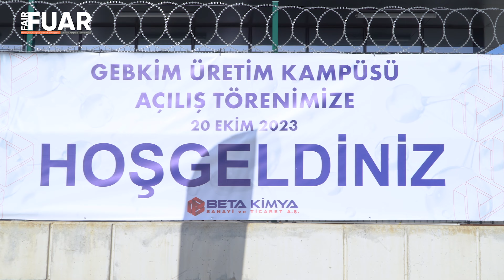Beta Kimya Gebkim Üretim Kampüsü açılış töreni, Kocaeli Beta Kimya Fabrikası’nda törenle açıldı.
Kocaeli Gebze (Kimya) İhtisas Organize Sanayi Bölgesi’nde (GEBKİM) faaliyete başlayan Beta Kimya Yeni Üretim Kampüsü, yeni tesisinde bakanların ve iş dünyasının önemli isimlerinin katılımıyla gerçekleşti.

Kocaeli Gebze (Kimya) İhtisas Organize Sanayi Bölgesi’nde (GEBKİM) faaliyete başlayan Beta Kimya Yeni Üretim Kampüsü’nün açılışına, Sanayi ve Teknoloji Bakanı Mehmet Fatih Kacır, AK Parti Bursa Milletvekili ve TBMM Sanayi, Ticaret, Enerji, Tabii Kaynaklar, Bilgi ve Teknoloji Komisyonu Başkanı Mustafa Varank, AK Parti Kocaeli milletvekilleri Radiye Sezer Katırcıoğlu ve Veysal Tipioğlu, Büyükşehir Belediye Başkanı Tahir Büyükakın, GEBKİM Başkanı Vefa İbrahim Aracı,  TİM Başkanı Mustafa Gültepe, İDDMİB Başkanı Çetin Tecdelioğlu, Kocaeli Valisi Seddar Yavuz, Beta Kimya Yönetim Kurulu ve İKMİB Başkanı Adil Pelister katıldı.